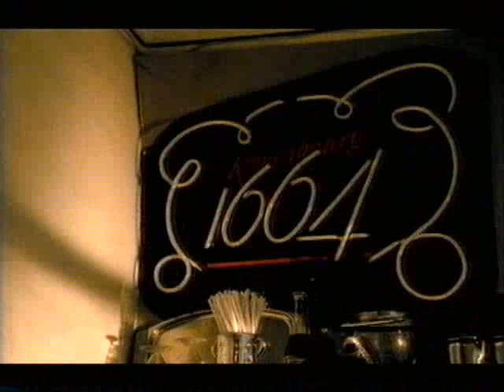Blind Date with Gordon HQ FUNNY!!!!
This video from the 80's was found on an old VHS tape. Funny Funny Funny. Enough said.. and if you ever wondered where Steve Coogan got his A-Ha! inspiration from... look no further than 'our Gordon'.